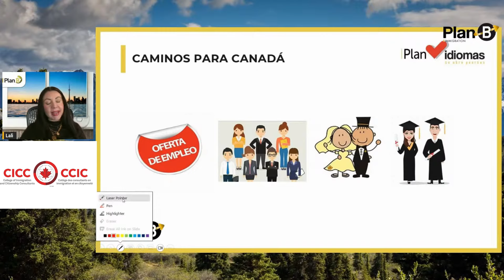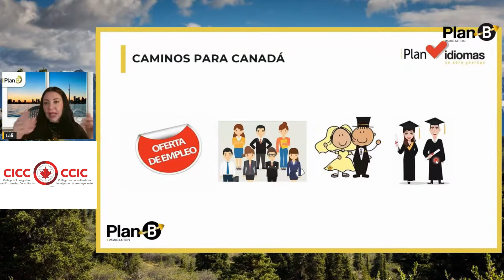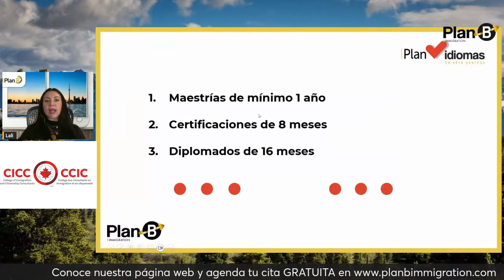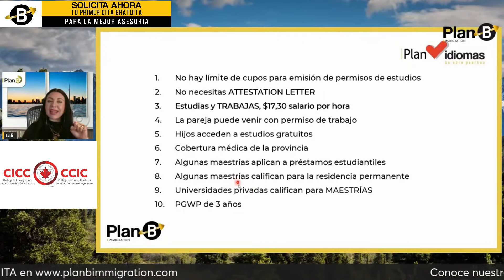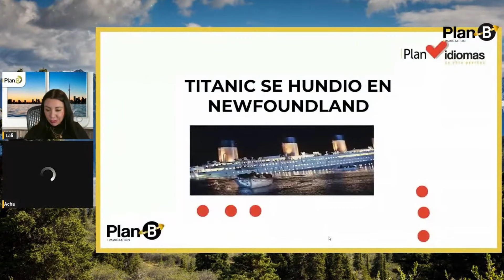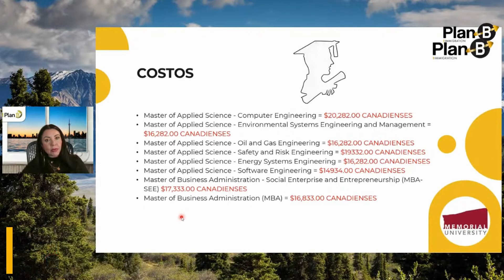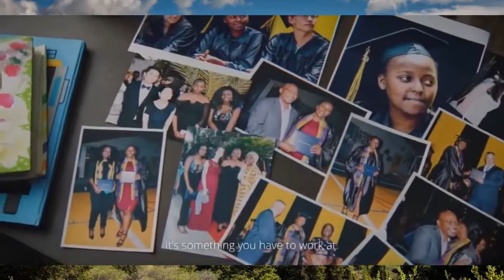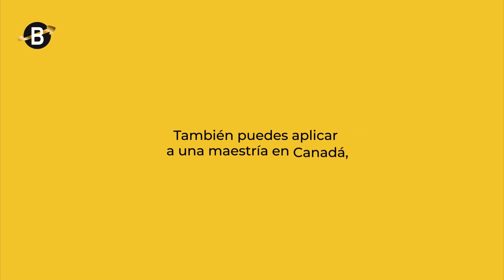¡Una Gran Oportunidad en Canadá!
!Bienvenidos! En el video de hoy, les presentamos un resumen de las Maestrías en Newfoundland y New Brunswick que presentamos en nuestro LIVE el día 17 de abril con el Cónsul de Perú en Toronto. Acompáñanos para descubrir las excelentes oportunidades que nos ofrece Canadá.

¡DÉJANOS EVALUAR TU PERFIL!
Agenda una cita GRATUITA con nuestros asesores
 Nuestro equipo de expertos en materia migratoria está para ayudarte.

Si deseas obtener más información sobre nuestra compañía y de cómo te podemos ayudar a convertirte a ser el próximo residente permanente, visita nuestra página web

Comenta de qué te gustaría que se tratara nuestro próximo video …

¡Saludos!